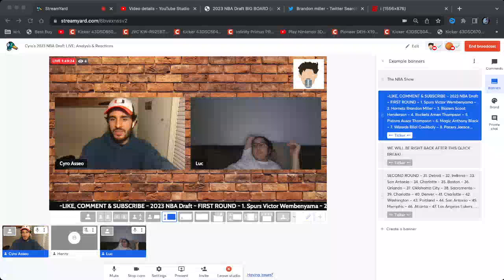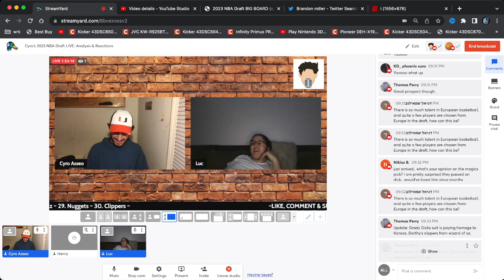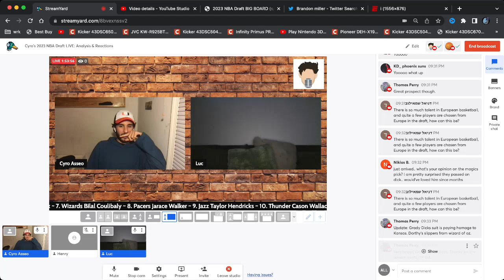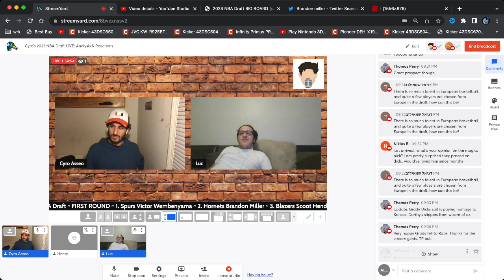New Orleans Pelicans Draft Jordan Hawkins